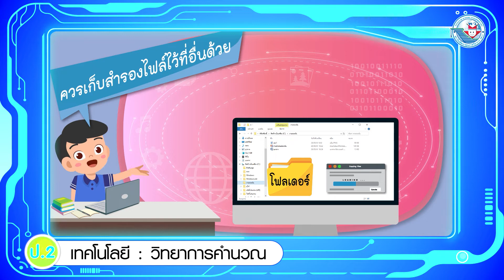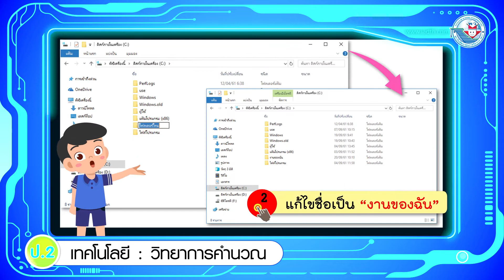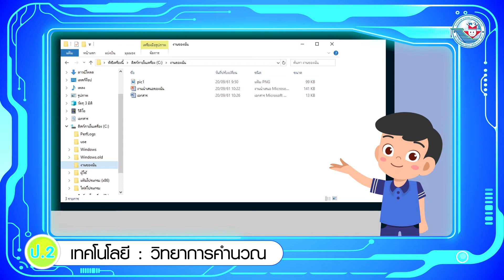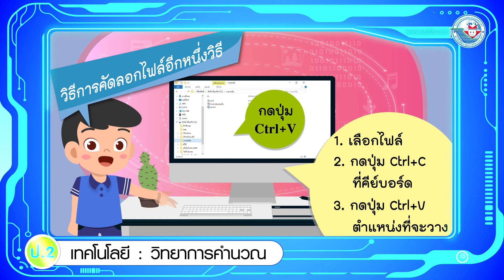เทคโนฯ ป 2 หน่วยที่ 3 การจัดการไฟล์ข้อมูล